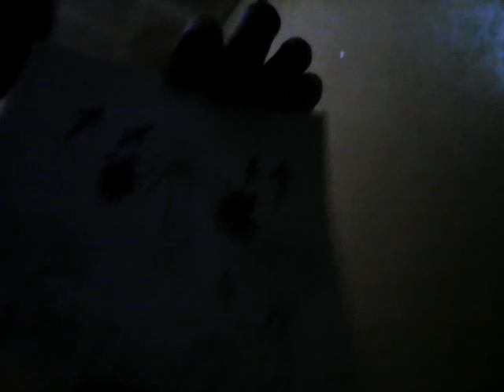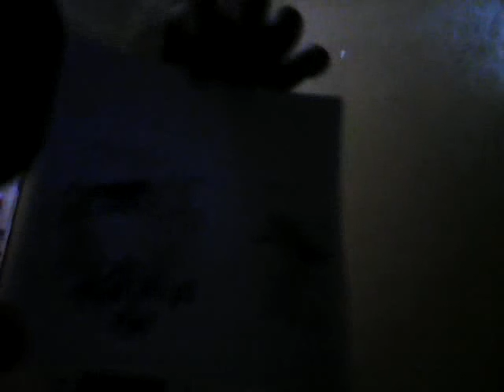My Fanarts #1 - Top 6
I recommend to you guys before watching this is you need loud volume to hear me